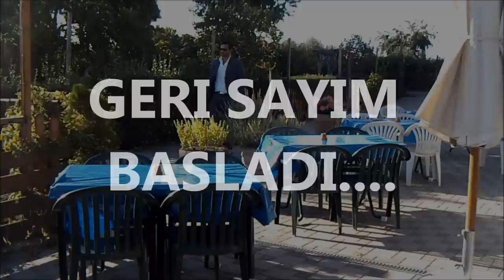NAZIF KILIC ( FILM ) KAYIP RUH / VERLORENE SEELE YENI FRAGMAN.......................NAZIF KILIC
NAZIF KILIC VERLORENE SEELE DIZI FILM SON BÖLÜM DAYI ÜZÜLME